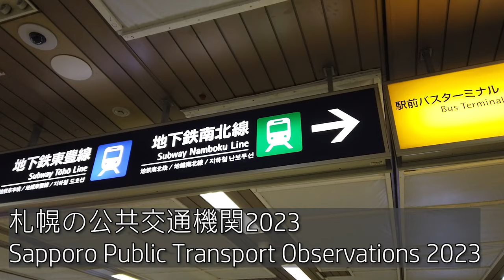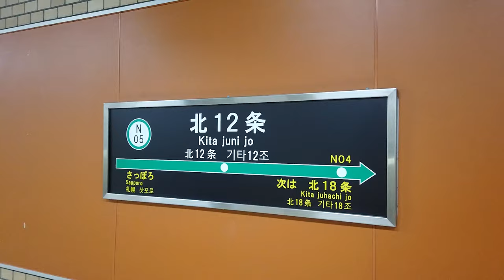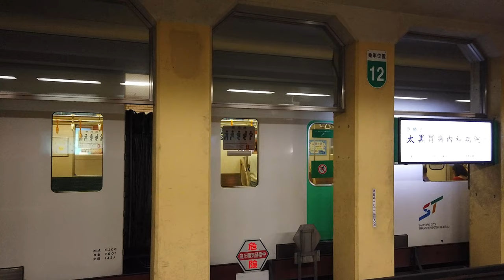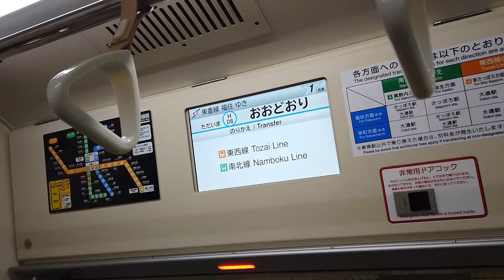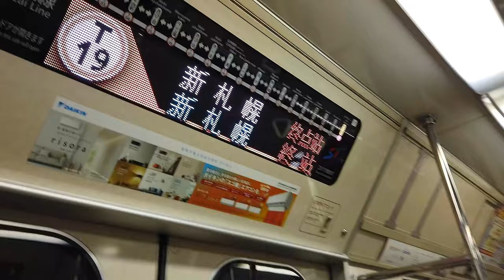Sapporo Subway and Streetcar Observations 2023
In its next annual instalment, we return to Sapporo's public transport network in 2023 for an overview of its three subway lines (Namboku, Tozai and Toho), as well as its diverse streetcar system. In this video we visit many new locations and explore all that the network has to offer!